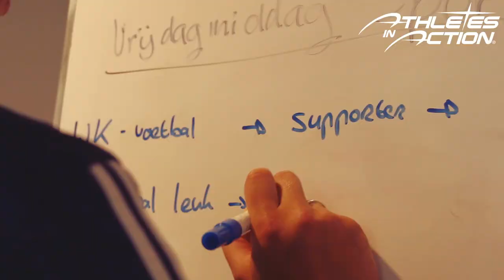Promo AIA Communities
Ontdek de kracht van een AIA Community en wordt geïnspireerd om zelf een te starten in jouw ijk en kerk. Kijk voor meer info op